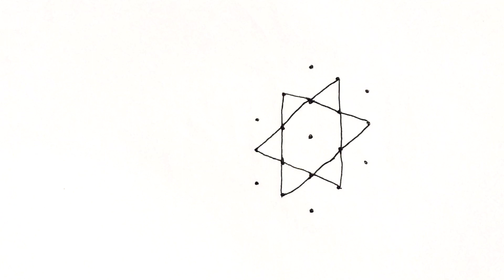7 - 4 dots kolam rangoli Mutyala muggulu Designs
Kambikolam
new designs
Easy rangoli
Dot kolam
Chukkala muggulu
Simple rangoli
Daily kolam
Daily muggulu
Easy muggulu
Silkku kolam
Dot rangoli
Easy dot kolam
Melikala muggulu
Colorful rangoli
Sankranthi muggulu
Festive rangoli
Mungitlo muggulu
Mutyala muggulu
Latest designs
Simple designs
Easy to learn for beginners
# Friday muggulu
chukkala Muggulu
kumbi kolam
colorful muggulu
melikala Muggulu
# easy for beginners
Sankranthi muggulu
birds muggulu
birds rangoli